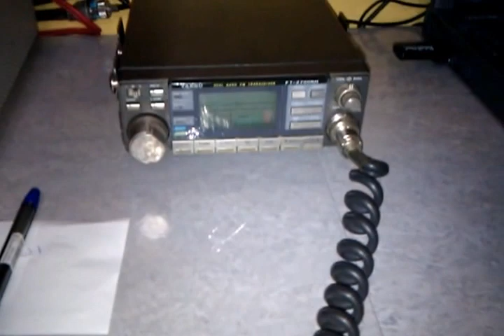VIDEO OF MY CB SHACK!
i used a handcrafted j-pole antenna for my 2M and 70cm Yaesu FT-2700RH
and a V inverted dipole for my 11 meters RCA Co-Pilot 14T302 AM-SSB CB radio.